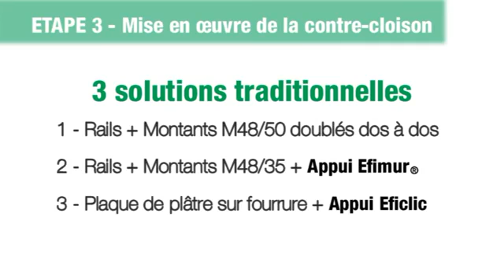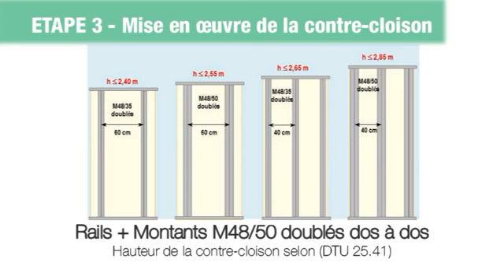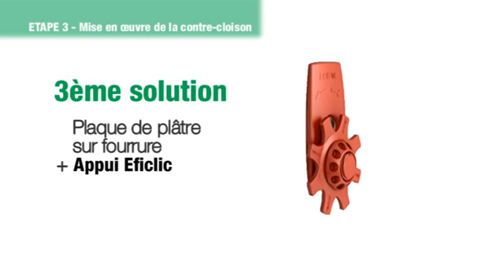Isolation thermique des murs intérieurs avec Efimur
Efimur® est destiné à l’isolation des murs par l’intérieur selon la
technique dite «contre-cloison». Efimur® est un panneau constitué d’une mousse de polyuréthane (PU) sans HCFC ni HFC, revêtu d’un parement multicouche étanche sur les deux faces. Le parement multicouche d’Efimur® assure une excellente durabilité des performances de l’isolation.